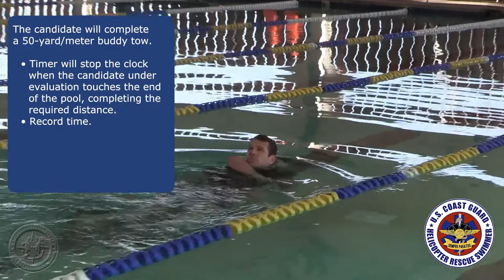CGHowTo Complete the 50 Yard Buddy Tow